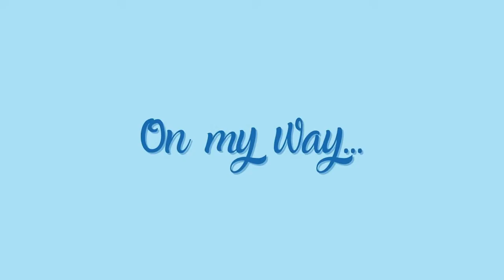Chill and Chatty Fridays (With Amanda from Trilogy Media!)